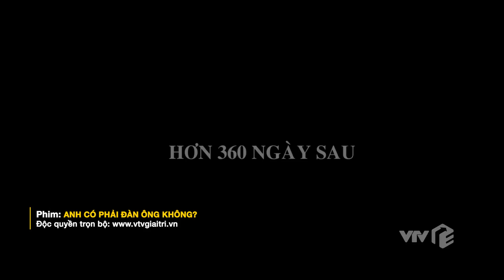Anh có phải đàn ông không tập 28 (tập cuối) | Cái kết viên mãn, hạnh phúc cho cả ba người bạn thân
▶️ Full Anh có phải đàn ông không tập 28 (tập cuối)